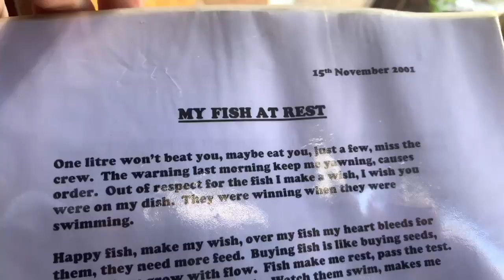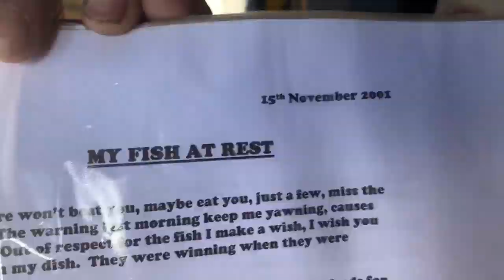My fish at rest